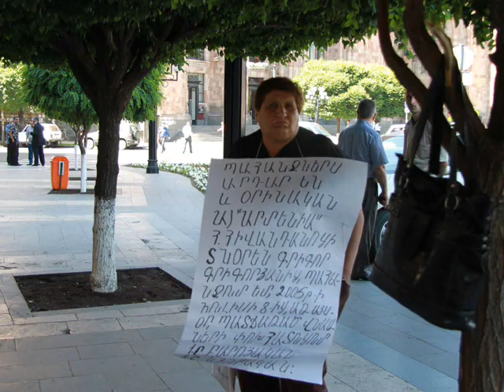Photos by Lilian Galstyan